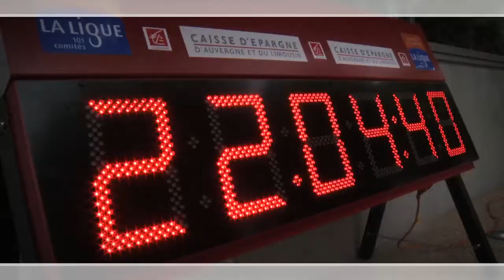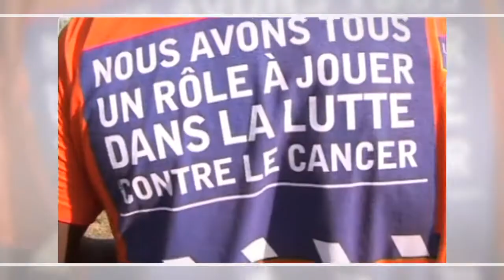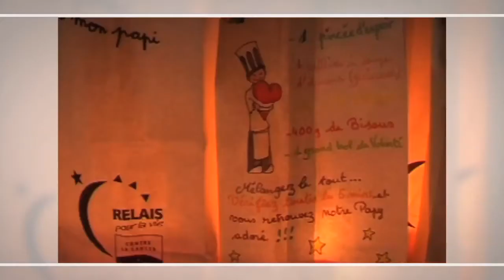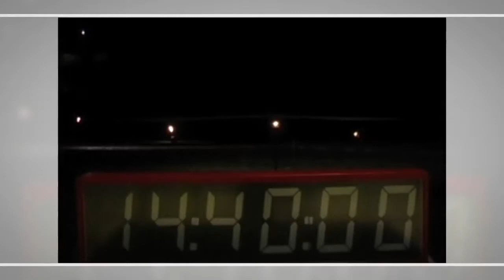Relais pour la vie – Ligue contre le cancer - France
Organisé par la Ligue contre le cancer, le Relais pour la vie est un rassemblement intergénérationnel d'individus autour d'une même cause : la lutte contre le cancer. Les participants décident de mettre leur énergie en faveur de la lutte contre la maladie et constituent des équipes de marcheurs et de coureurs qui se relaient sur un parcours pendant 24 heures.